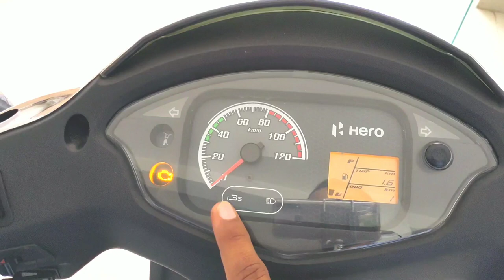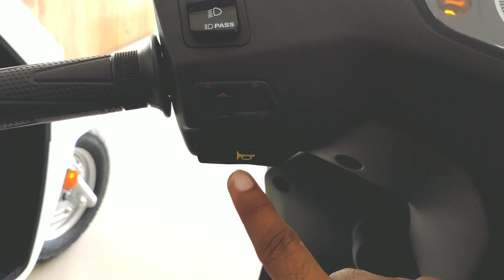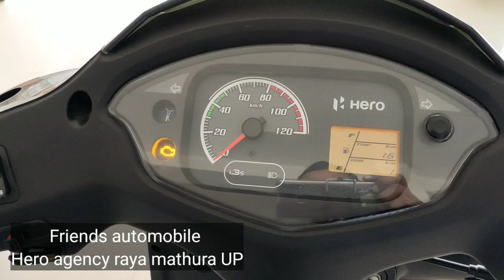Hero Destini 125 BS6 details Review | Price , mileage, New Features | DEVMTR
Dosto Is video me mene Hero Destini 125 BS6 2020 model VX varient ka price mileage new features ke bare me bataya hai .jyada jaankari ke liye aap is vedio ko pura dekhen.

Hero showroom address
Hero agency.
Friends automobile.
Add  mathura road raya. Near Malleh vill Mathura (UP)